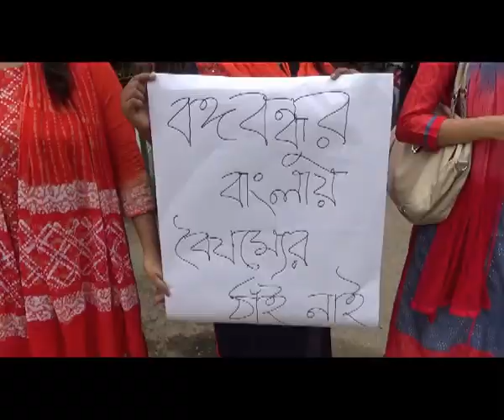ফরিদপুরে কোটা বিরোধী আন্দোলন